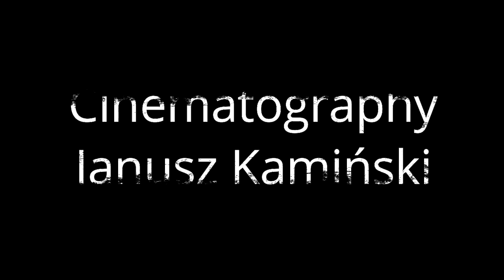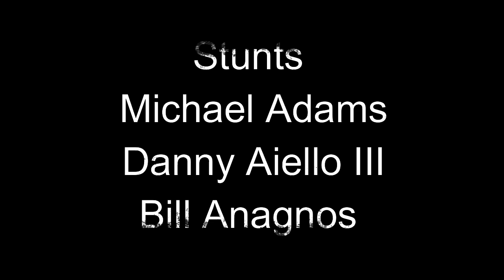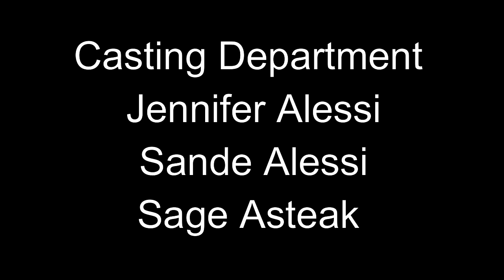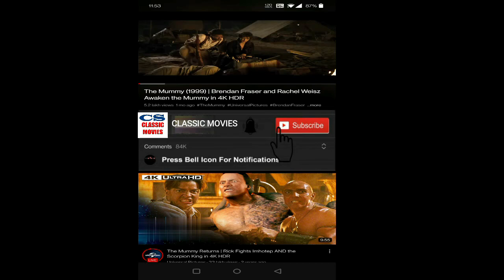Catch Me If You Can 2002 Movie | Leonardo DiCaprio, Tom Hanks| Catch Me If You Can Movie Full Review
Catch Me If You Can 2002 Movie || Leonardo DiCaprio, Tom Hanks || Catch Me If You Can Movie Full Facts Review

Catch Me If You Can is a 2002 American biographical crime comedy-drama[3] film directed and produced by Steven Spielberg and starring Leonardo DiCaprio and Tom Hanks with Christopher Walken, Martin Sheen, Nathalie Baye, Amy Adams, and James Brolin in supporting roles.